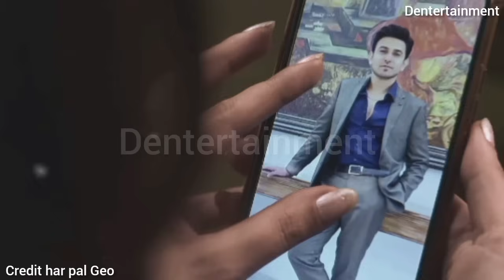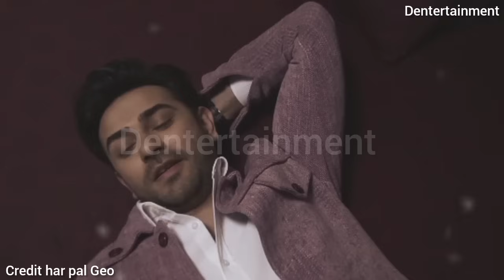New episode! Kaffara 34 Review by dkk - Kaffara Episode 33 teaser Review by dkk - Kaffara 35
Kaffara ost
Kaffara teaser
ok myKaffara real husband wife
Kaffara new episode
Kaffara today episode
Kaffara today promo
Kaffara today teaser
Kaffara new promo
Kaffara new teaser
Kaffara upcoming promo
Kaffara upcoming teaser
Kaffara upcoming episode
Kaffara next promo
Kaffara next teaser
Kaffara next episode
Kaffara latest promo
Kaffara latest teaser
Kaffara latest episode
Kaffara episode 1
Kaffara episode last episode
Kaffara episode 2nd Last Episode
Kaffara last episode

1: Non Commercial
 2: Transformative in Nature
 3: Does Not negatively affected The Original Content